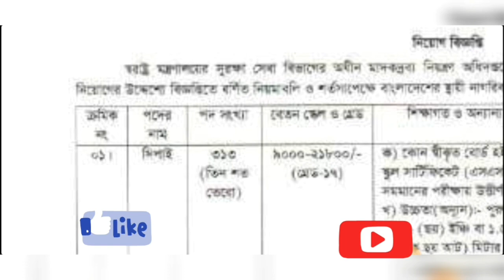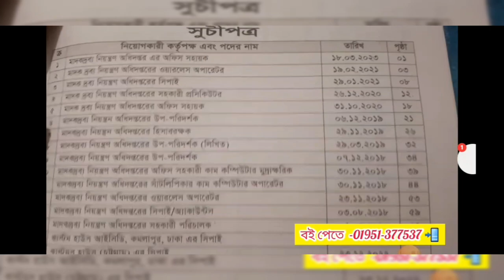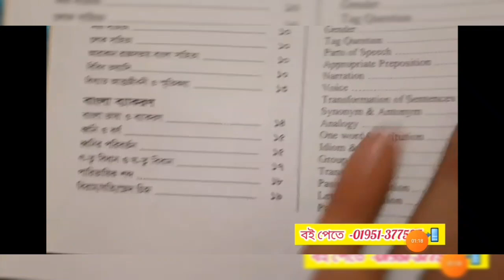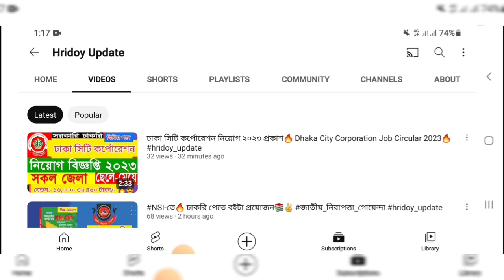মাদকদ্রব্য সিপাহী🔥 মাঠ কবে?💥 পরীক্ষা কবে?💥 কোন বই পড়লে চাকরী হবে?😍✌️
Caab Exam date Published ✅🔥 বেসামরিক বিমান চলাচল পরীক্ষার তারিখ জানুন🔥

চাকরির ডাক পত্রিকা🔥 ৮ হাজার পদে বিশাল নিয়োগ ২০২৩🔥 14 july 2023 Chakrir Dak Potrika🔥 চাকরির খবর

সিপাহি পদে🔥 মাদকদ্রব্য অধিদপ্তর বিশাল নিয়োগ ২০২৩🔥 SSC পাশে মাদকদ্রব্য অধিদপ্তরের নিয়োগ DNC job

মাদকদ্রব্য_সিপাহী_নিয়োগ-২০২৩

সিপাহি_নিয়োগ-২০২৩

dnc_job_circular-2023

LGED💥কার্যসহকারী পরীক্ষার তারিখ প্রকাশিত হয়েছে!🔥Work Assistant Exam Date Published💥১০০% কমনের সাজেশন

অফিস_সহায়ক_নিয়োগের_বই

হবে ইনশাল্লাহ!! 💚

১০০% কমন পেতে অবশ্যই আমাদের বইটা সংগ্রহ করুন 🔥✌️📚

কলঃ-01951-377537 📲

👆বিমান চলাচল কর্তৃপক্ষ💥 সরকারি নাকি বেসরকারি?😯 কারা চাকরী পাবে?💥 পরীক্ষায় ১০০% কমন পেতে কোন বই পড়বেন?👆